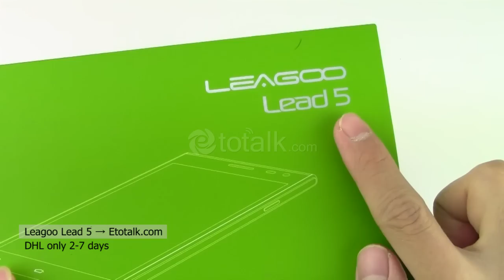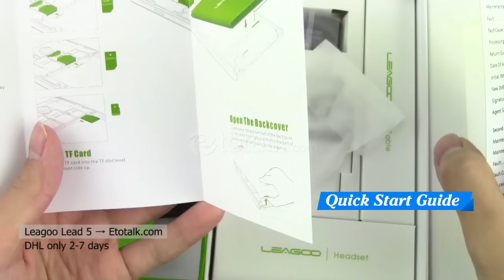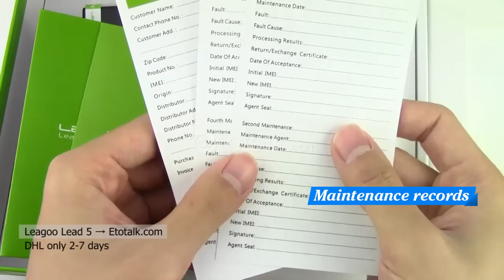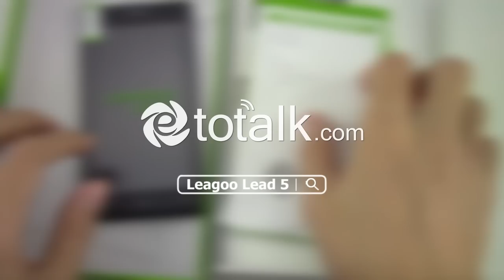Leagoo Lead 5 Android KitKat 4.4 Quad Core 3G WCDMA - Unboxing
LEAGOO Lead 5, Android 4.4, Quad Core 1.3GHz, Dual Sim, 5.0 inch FWVGA, 3G WCDMA, 8.0MP, Smartphone, Gravity Sensor, Proximity Sensor, Light Sensor, Wifi, GPS, FM radio, Multi-touch, Schedule Power on/off